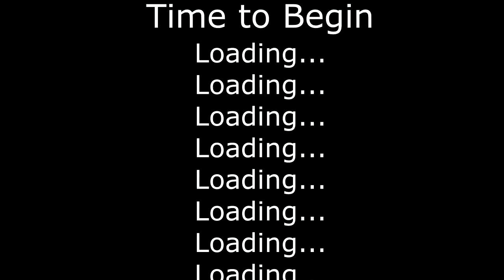BOX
The present I made for my sister~